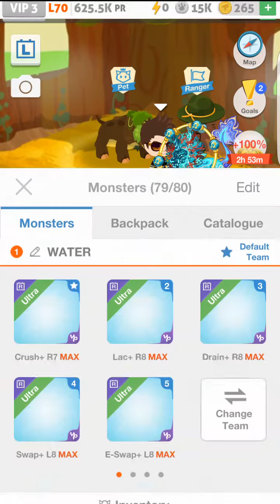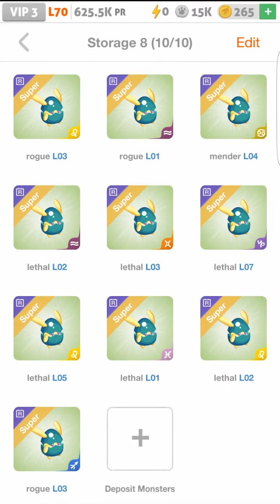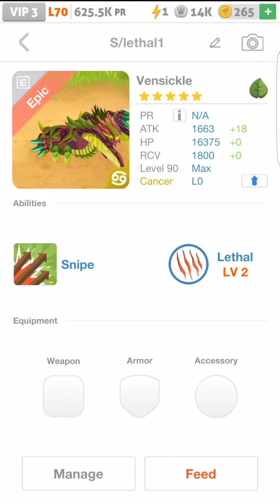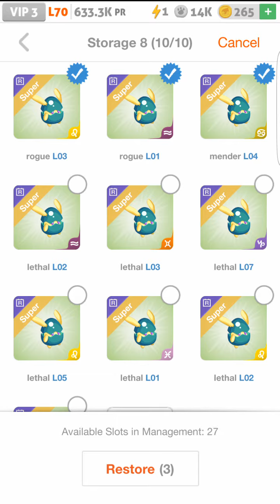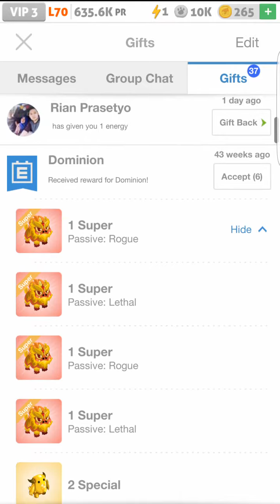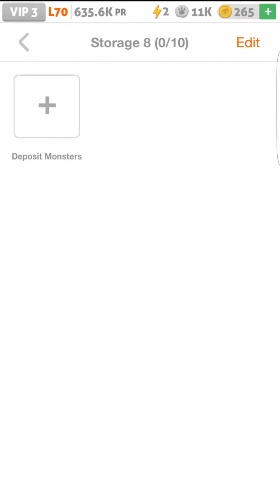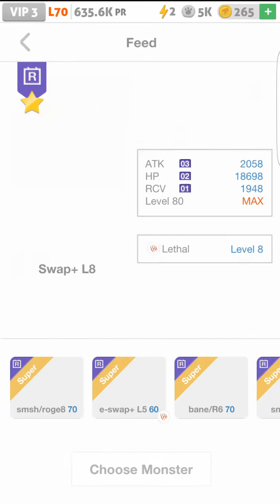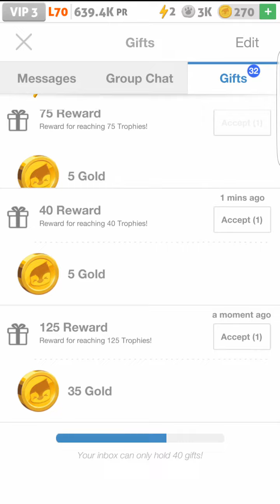Eating 54 reward supers!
I gained about 14k pr on my water team by doing this!